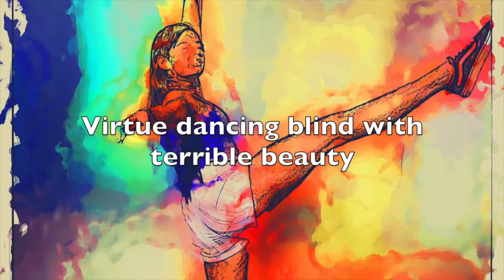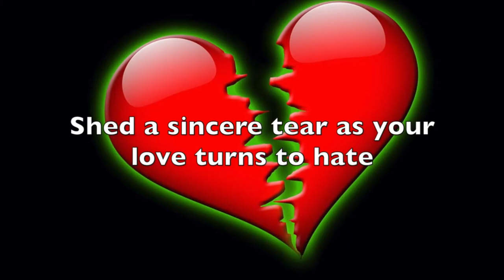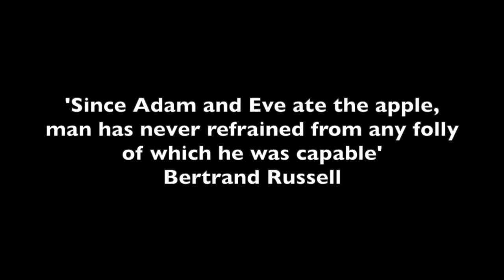THIS CHAOS THAT SHOULD BE BEAUTIFUL: Spoken Word Poetry